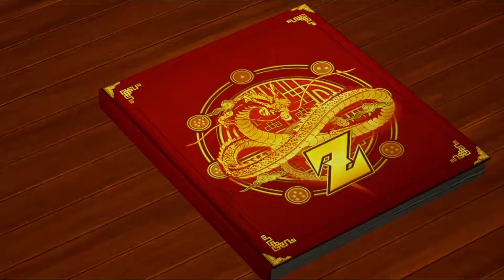Dragon Ball Z Kakarot #182 Goku e Vegeta X Bills lvl 250 em PT BR 1080p 60fps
Boa tarde pessoal! Tudo bem com vocês? Continuando o jogo. Hoje foi a vez de enfrentar o Bills Lvl 250 (apelão de mais) com o Vegeta e o Goku. Pretendo fazer o jogo 100%. Amanhã sai nova parte enfrentando Bills com level mais alto. Fiquem ligados.